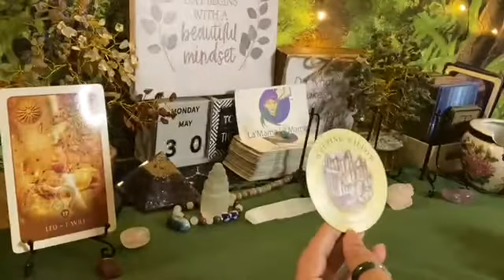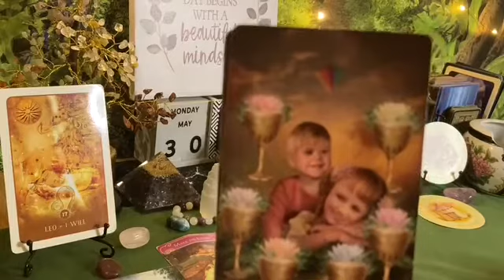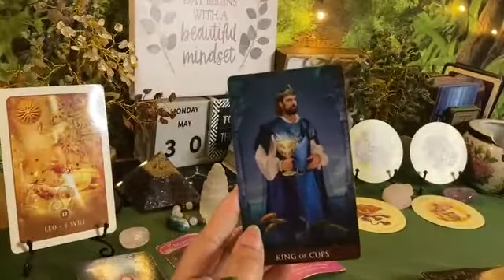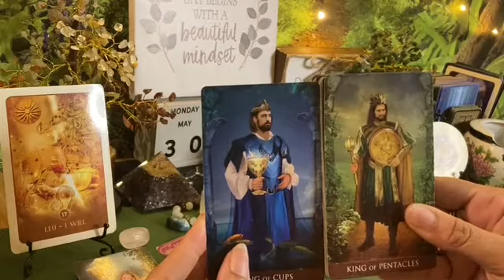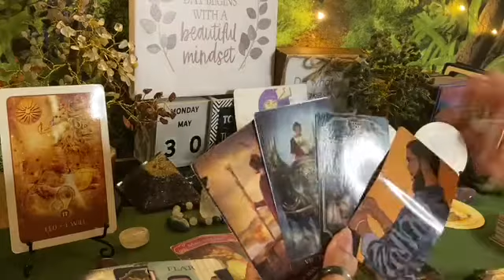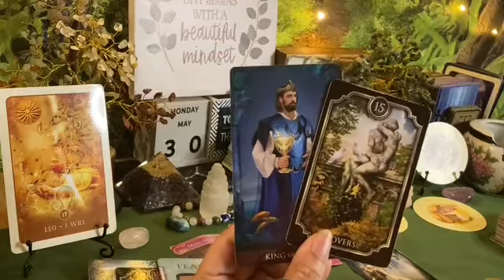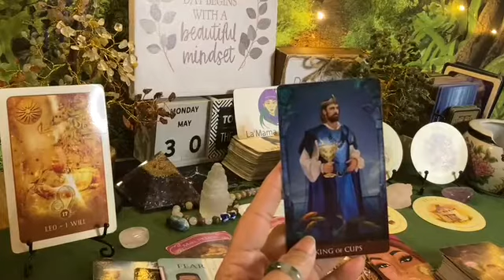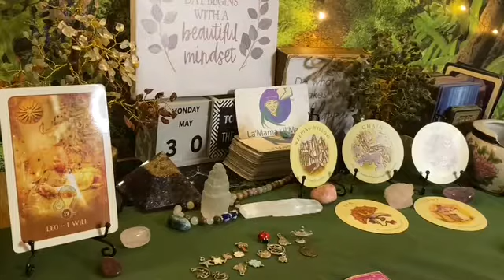Leo June’22**Someone’s 🥴Stuh-🥴Stuh-Stuttering..**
THE MESSAGES ARE ✨GENERAL✨READINGS FOR :
📌ON THE NEXT 78’s
📌LIVE VIDEOS
📌CHARM READER/INTERPRETOR

LOVE&LIGHT💜✨